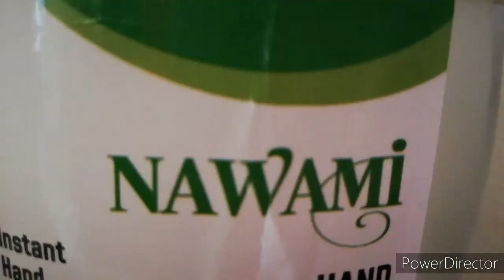DIY/ colourful stones for indoor plants 🌱